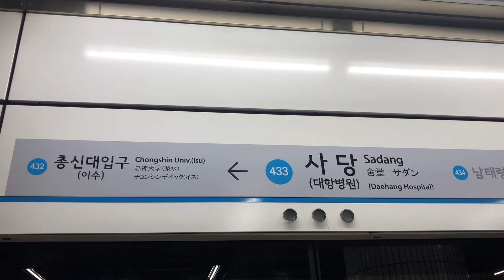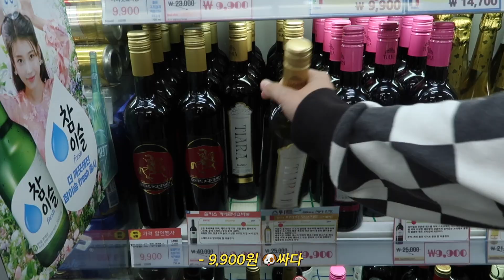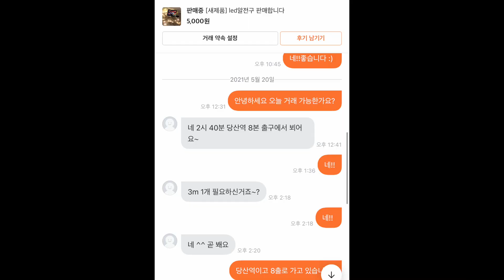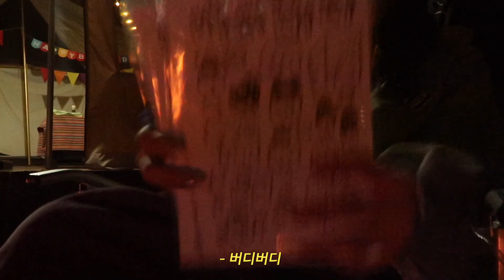요즘 힐링이라는 글램핑에서 생일파티하기🎂